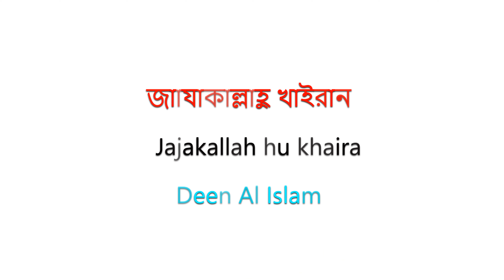Allah ka nabi kitna khoobsurat hain by maolana tariq jamil || Maolana tariq jamil latest bayan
Deen Al Islam
Maolana Tariq Jamil Latest Bayan